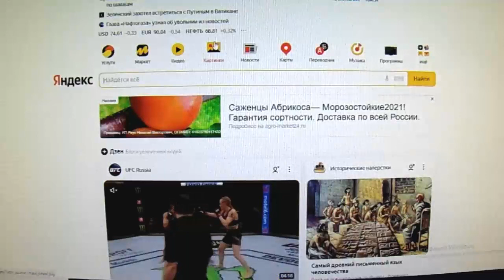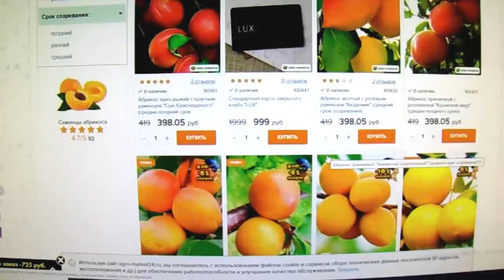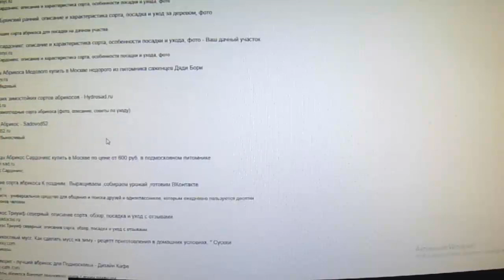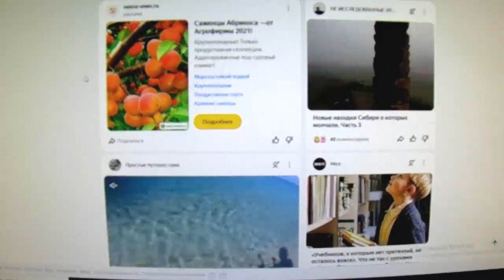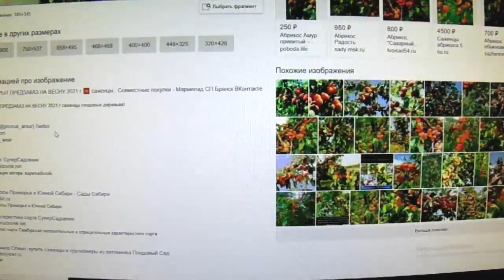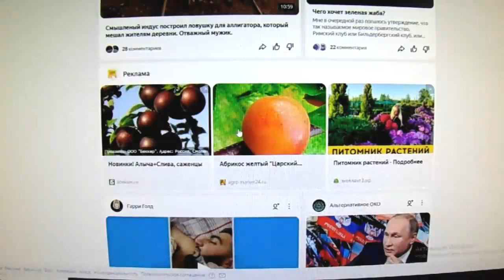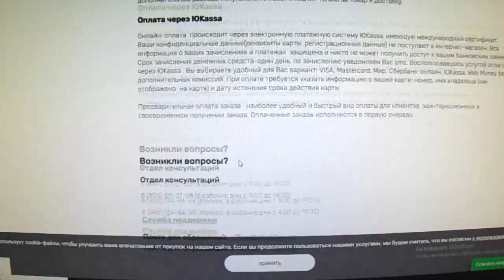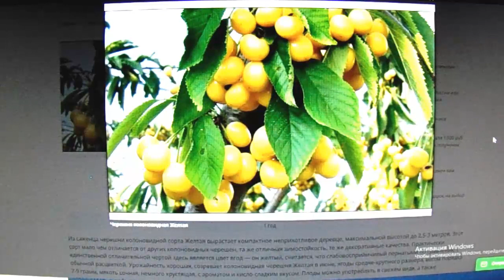Валерий Железов. Глава 30. «Откуда дровишки?» Дикие сайты воруют фото. А продают что?